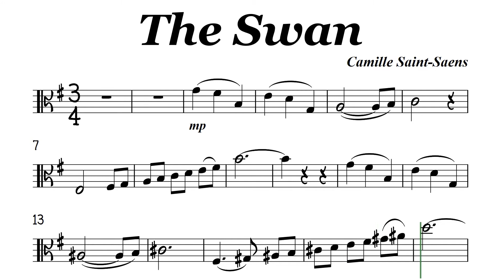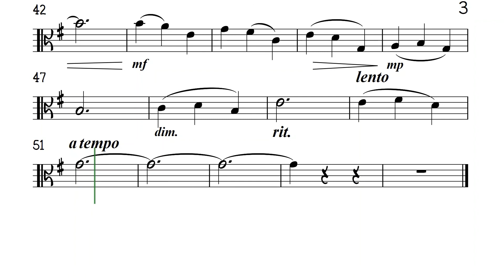The Swan Viola Sheet Music Backing Track Play Along Partitura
Camille Saint-Saëns